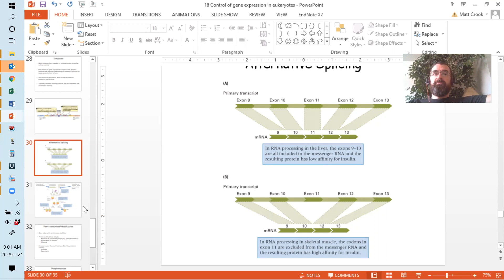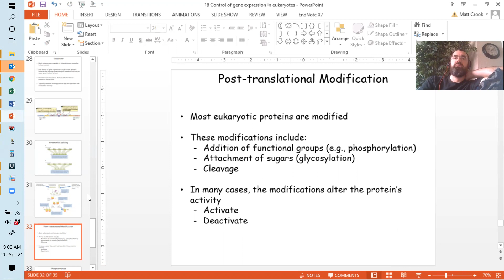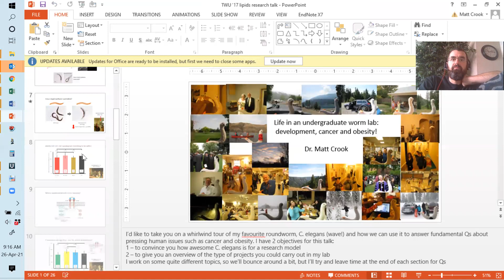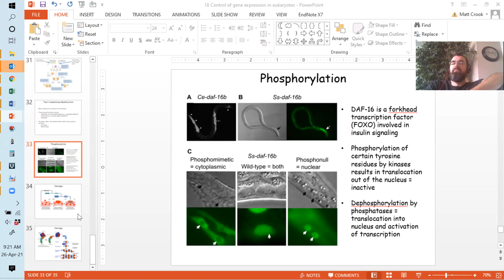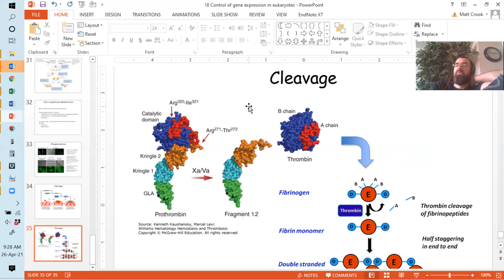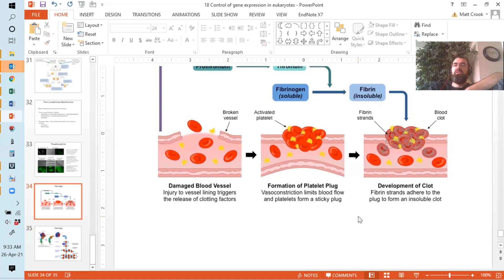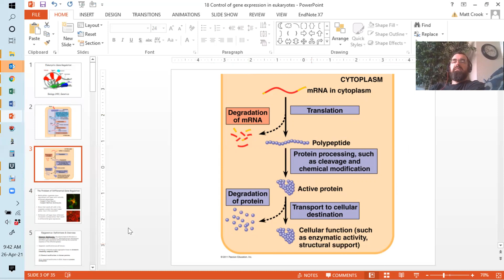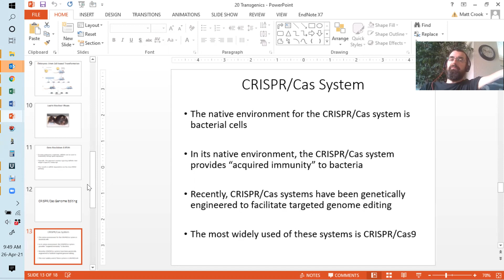26 4 Genetics MWF